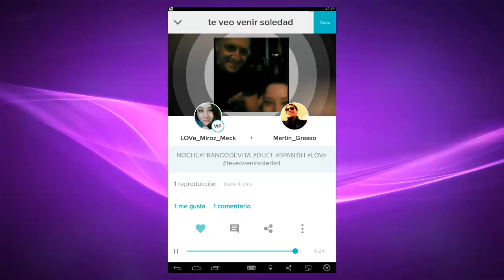Te veo venir Soledad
Te veo venir Soledad con:
LOVe_Miroz_Meck y Martin Grasso.